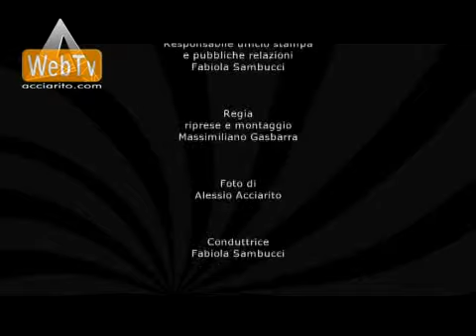L'intervista - Paesaggiando in tour - 23 Maggio 2009 Maenza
L'intervista di Paesaggiando in tour si è tenuta nelle stanze del Castello Baronale di Maenza. Sono intervenuti Fabiola Sambucci giornalista e speaker radiofonica, Aurora De Marzi autrice del libro "Giuditta e la sua guerra", Sabino Cardone Assessore alla Cultura e Turismo di Maenza e Antonio Cimini vice Sindaco del Comune di Maenza. L'intervista è stata prodotta da Acciarito Contemporary Art Productions di Alessio e Emanuel Acciarito. Regia di Massimiliano Gasbarra.